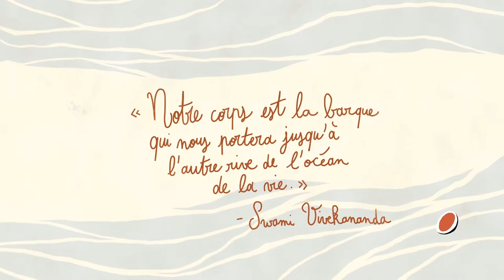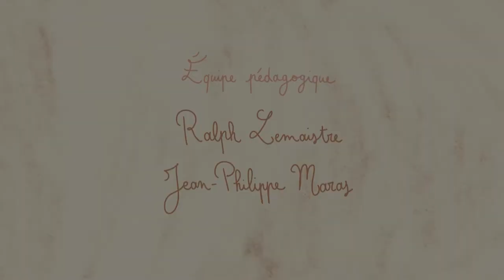Balade En Mer - Ecole Emile Cohl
Thème : "Man/Woman"
Réalisation : Iana Sanson, Emma Lafarge, Hélène Ziveri, Pierre, Valdivielso, Suzanne Mauget.
Chant : Lucy Panoyan
Année de production : 2021

Les étudiants de 4e année cinéma d'animation ont chaque année l'opportunité de présenter un film d'une minute au festival d'Annecy, grâce au projet Paris-Lyon-Singapour.